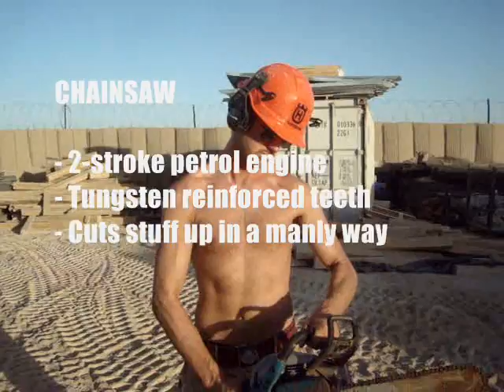Satisfaction - Royal Engineer remix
The Royal Engineer version of the infamous Satisfaction music video shot on location in Afghanistan.